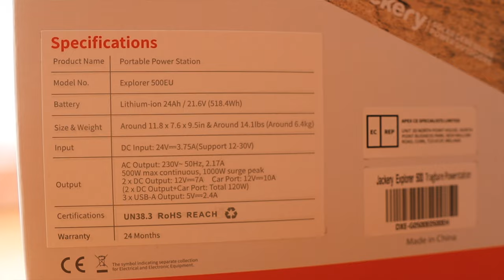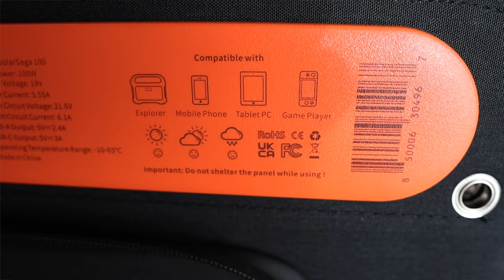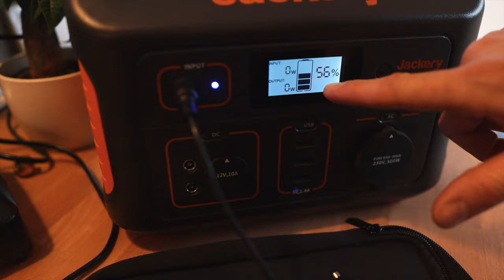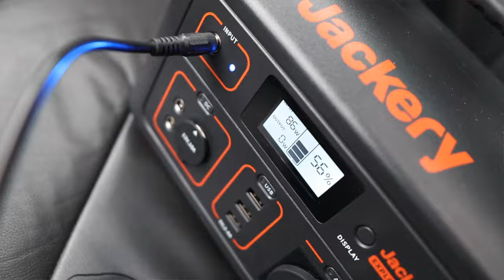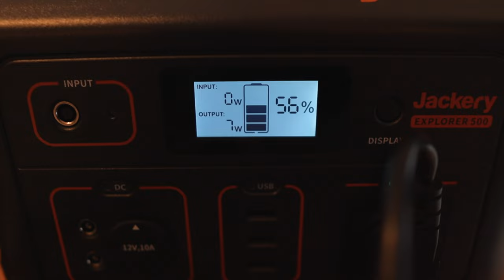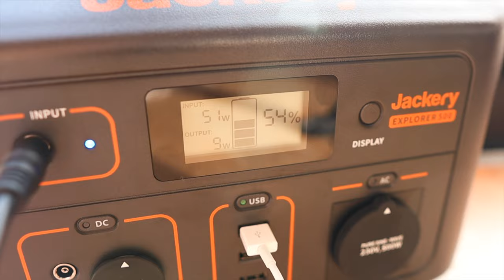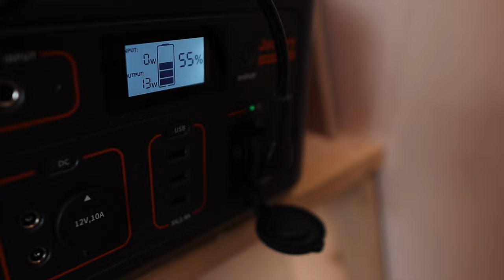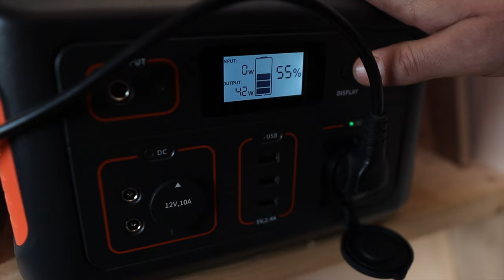Blackout Lösung mit Solargenerator - Jackery Explorer & SolarSaga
Wie würden wir heizen und fließend Wasser bekommen, wenn in unserem Tiny House der Strom ausfällt? Wir stellen euch den Solargenerator von Jackery vor und zeigen euch wie diese mobile Stromversorgung aus Solarpanel und Powerstation eingesetzt werden kann.

Hier geht es zum Weihnachtsmarkt-Special mit bis zu 25%:
- Jackery Explorer 500 Powerstation
- Jackery SolarSaga 100 Solarpanel